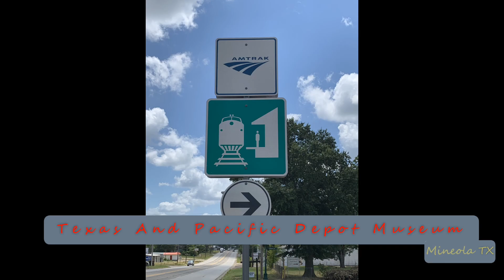2023-06-21d Union Pacific Manifest Freight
2023-Jun-21d Union Pacific Manifest Freight